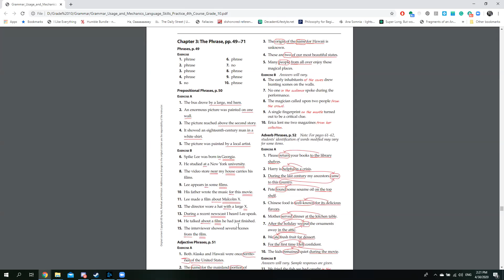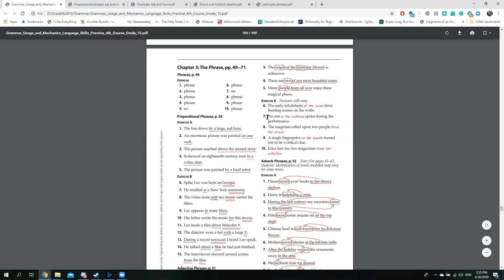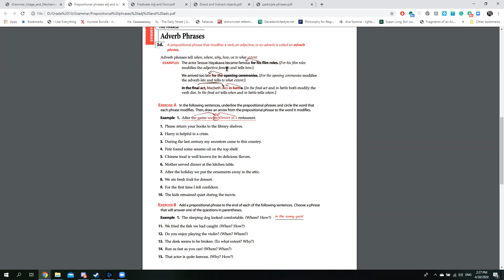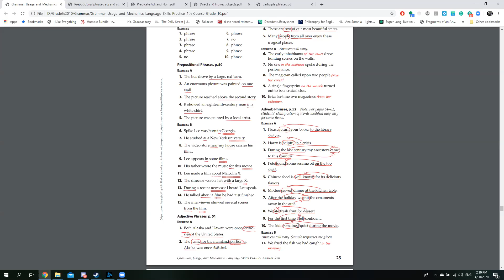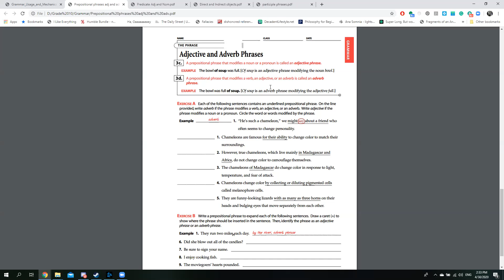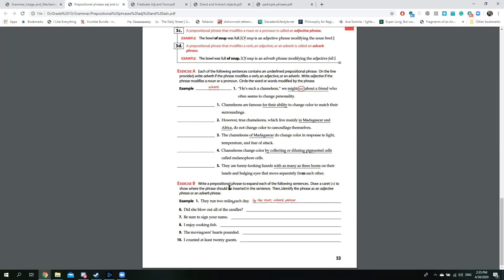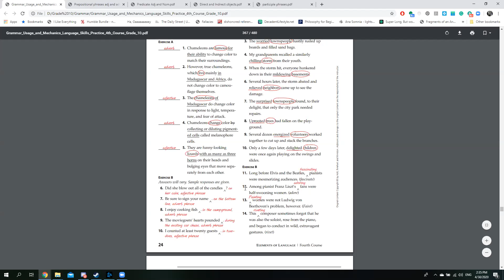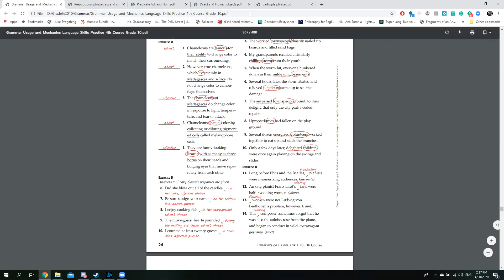Prepositional phrases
Prepositional Phrases grammar worksheet answers and revision.